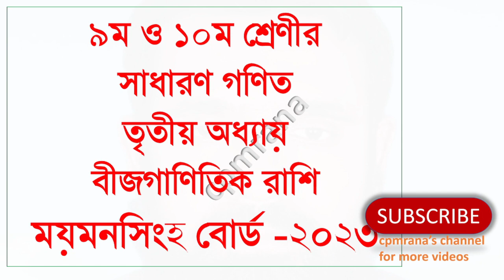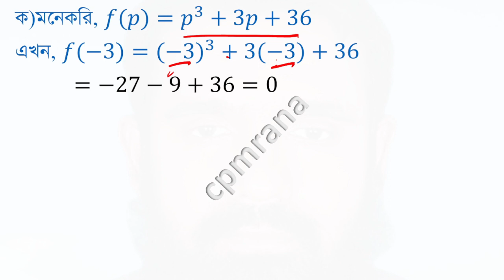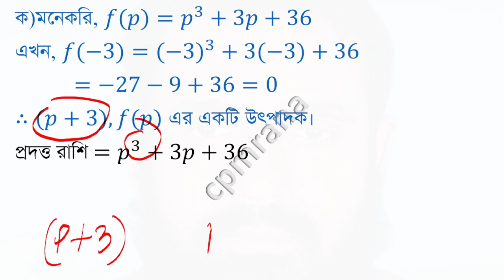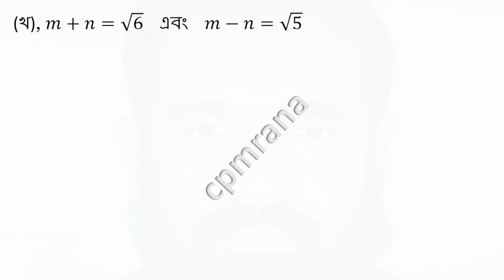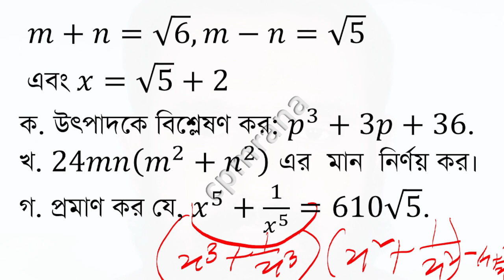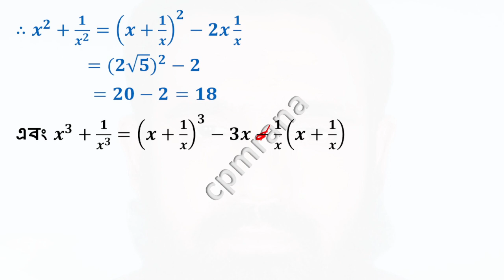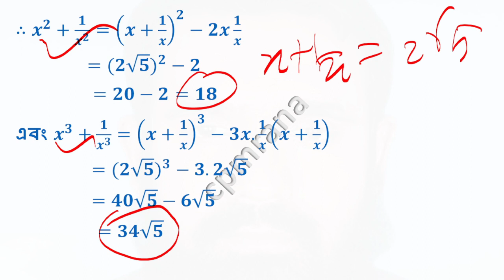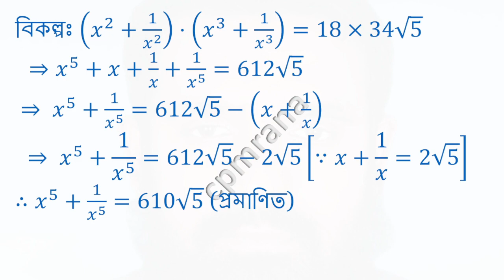SSC Math: Chapter-3 Solving Algebraic Ratios and Equations - Mymensingh Board 2023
Description:
Dive into the world of algebraic ratios and equations as outlined in the SSC Math syllabus for the Mymensingh Board 2023. This video is tailored for 9th and 10th-grade students, providing detailed solutions and step-by-step explanations to help you tackle complex algebraic challenges. Strengthen your math skills and prepare confidently for your exams with this educational resource.